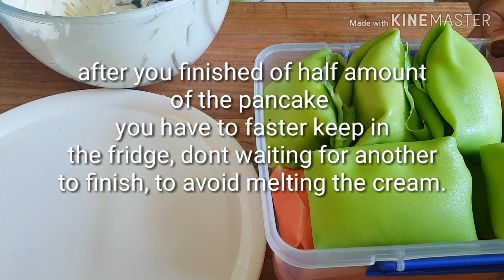Hong Kong pancake filling with 3 kinds of fruits.